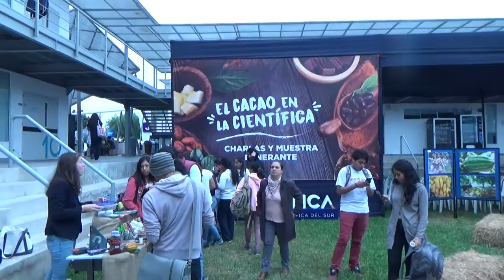00078 El Cacao en la CIENTÍFICA 2017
El Cacaotal de Amanda Jo en El Cacao en la CIENTÍFICA - 2017. Las mejores marcas de chocolates del Perú en una sola tienda. Venta de chocolates con información de origen (trazabilidad).